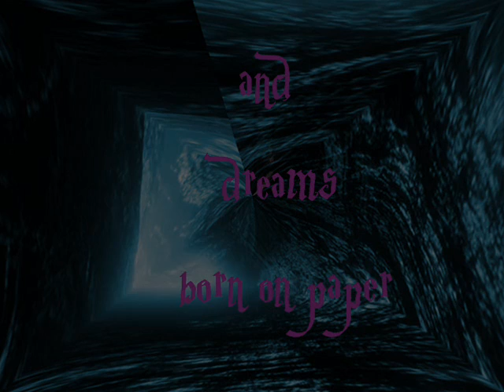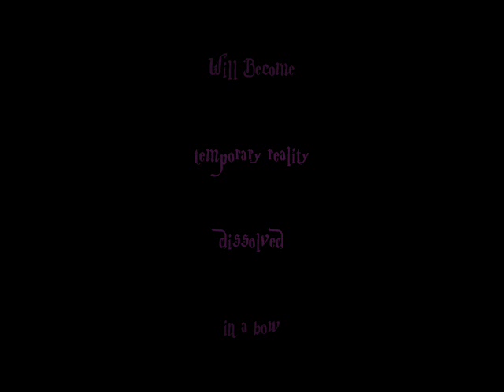Voices In The Mind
Un brano dalle sonorità ambient black metal con voce sovraincisa, captata dallo spring drum, che ha funzione di solo funerea presenza...
testo e musica terroristi musicali

Fantasmi... Fantasmi... Fantasmi...

Viviamo tre atti, spendendo energie
per far vivere un' emozione
che resterà impressa
nella pellicola dei ricordi.

Fantasmi... Fantasmi... Fantasmi...

Le luci ci rendono vivi
e sogni nati su carta
diverranno realtà temporanea
dissolta in un inchino.